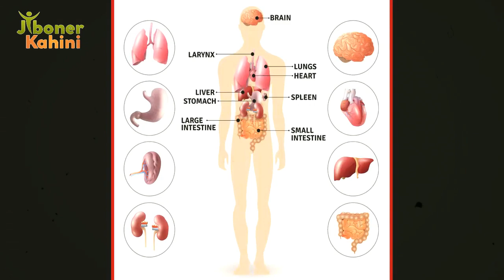পৃথিবীর ঘূর্ণন যদি হঠাত ১ সেকেন্ডের জন্য বন্ধ হয় তাহলে কি হবে পরিনতি? কোরআন যা বলেছিল আগেই !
ভিডিও টি ভালো লাগলে লাইক দিয়ে আপনার ফেইসবুক বন্ধুদের সাথে শেয়ার  করুন। ধন্যবাদ।